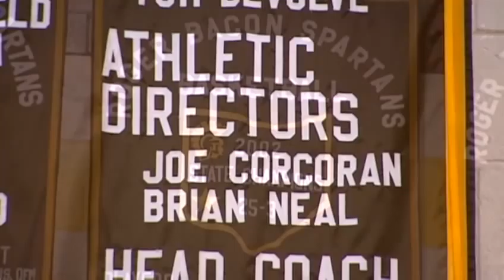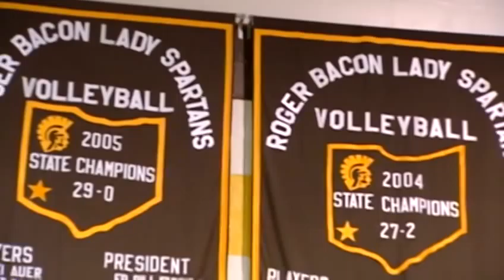Roger Bacon athletic director dies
The athletic director of Roger Bacon High School dies after undergoing surgery, according to a school official.